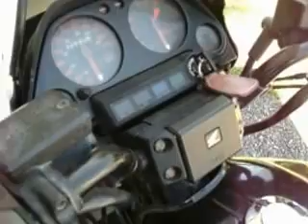1985 Honda CB750 SC Nighthawk 32,000 kms, Broken alternator/starter chain.